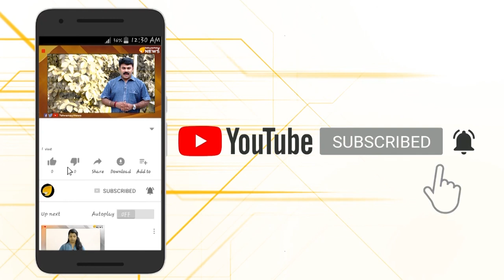അദ്വാനിയുടെ ഹൃദയത്തിൽ തൊട്ട "ശികാര"..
അദ്വാനിയുടെ ഹൃദയത്തിൽ തൊട്ട "ശികാര" .. മുൻ ഉപ പ്രധാനമന്ത്രിയും മുതിർന്ന ബിജെപി നേതാവുമായ എൽ കെ അദ്വാനി 'ശിക്കാര ദി അണ്‍റ്റോള്‍ഡ് സ്‌റ്റോറി ഓഫ് കശ്മീരി പണ്ഡിറ്റ്' സിനിമ കാണാൻ തീയറ്ററിലെത്തിയ ആ ദൃശ്യങ്ങൾ ഇപ്പോൾ വൈറൽ..